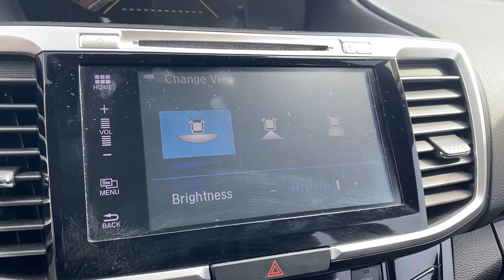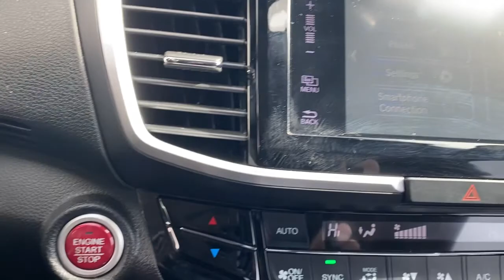2017 Honda Accord Elgin, Schaumburg, Barlett, Barrington, Hoffman Estate, IL VE386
Black Used 2017 Honda Accord available in Elgin, Illinois at McGrath Honda Elgin. Servicing the Schaumburg, Barlett, Barrington, Hoffman Estate, IL area.

2020 Randall Rd.

2017 Honda Accord Touring Black 3.5L V6 SOHC i-VTEC 24VAsk to see AutoiPacket for complete Service Certification Details!!!Bluetooth/HandsFree, SunRoof/MoonRoof, Navigation/Navi/GPS, Rear Backup Camera, Remote Start, USB/AUX Ports, Super Clean Inside and Out, Professionally inspected By Mcgrath Honda Certified Technician Ask Us For The report, Black Leather, ABS brakes, Memory seat, Navigation System, Power driver seat.PRICING at Mcgrath Honda Of Elgin. Shop/Buy with confidence! With our Market Value Pricing provided by vAuto live market pricing software,KBB, TrueCar and Cargurus you'll find our competitive market-based price on every pre-driven vehicle upfront,... No games, No hassles, Just Real Prices!!
Lip Spoiler,Trunk Rear Cargo Access,Rocker Panel Extensions,Compact Spare Tire Mounted Inside Under Cargo,Light Tinted Glass,Galvanized Steel/Aluminum Panels,Express Open/Close Sliding And Tilting Glass 1st Row Sunroof w/Sunshade,Body-Colored Rear Bumper,Fixed Rear Window w/Defroster,Headlights-Automatic Highbeams,Wheels: 19 Alloy,Auto On/Off Aero-Composite Led Low/High Beam Daytime Running Auto High-Beam Headlamps w/Delay-Off,Chrome Side Windows Trim and Black Front Windshield Trim,Front Fog Lamps,LED Brakelights,Speed Sensitive Rain Detecting Variable Intermittent Wipers,Chrome Grille,Chrome Door Handles,Tires: P235/40R19 96V AS,Steel Spare Wheel,Body-Colored Power Heated Side Mirrors w/Manual Folding and Turn Signal Indicator,Clearcoat Paint,Body-Colored Front Bumper,Analog Appearance,8-Way Driver Seat,Outside Temp Gauge,Front Center Armrest and Rear Center Armrest,Manual Tilt/Telescoping Steering Column,Locking Glove Box,Manual Adjustable Front Head Restraints and Manual Adjustable Rear Head Restraints,Engine Immobilizer,Valet Function,HVAC -inc: Underseat Ducts and Console Ducts,Perimeter Alarm,Air Filtration,Interior Trim -inc: Simulated Wood Instrument Panel Insert  Simulated Wood Door Panel Insert  Metal-Look/Piano Black Console Insert and Chrome/Metal-Look Interior Accents,Vinyl Door Trim Insert,Carpet Floor Trim and Carpet Trunk Lid/Rear Cargo Door Trim,Gauges -inc: Speedometer  Odometer  Engine Coolant Temp  Tachometer  Trip Odometer and Trip Computer,Cruise Control w/Steering Wheel Controls,Leather/Chrome Gear Shifter Material,Honda HD Digital Traffic Real-Time Traffic Display,Heated Front Bucket Seats -inc: driver's seat 10-way power adjustment  driver's seat power lumbar support  driver's seat 2-position memory and front passenger seat 4-way power adjustment,Full Floor Console w/Covered Storage  Mini Overhead Console w/Storage and 2 12V DC Power Outlets,Leather-Trimmed Seats,Cargo Area Concealed Storage,Leather/Piano Black Steering Wheel,Power Rear Windows,FOB Controls -inc: Cargo Access  Windows  Sunroof/Convertible Roof and Remote Engine Start,Systems Monitor,Compass,Driver Foot Rest,Full Cloth Headliner,Remote Keyless Entry w/Integrated Key Transmitter  2 Door Curb/Courtesy  Illuminated Entry  Illuminated Ignition Switch and Panic Button,Front Map Lights,2 12V DC Power Outlets,Radio: 360-Watt AM/FM/HD Premium Audio System -inc: 6 speakers  subwoofer  SiriusXM satellite radio  7 Display Audio w/high-resolution WVGA (800x480) electrostatic touch-screen w/i-MID and customizable feature settings  Honda Satellite-Linked Navigation System w/voice recognition  turn-by-turn directions  Honda HD digital traffic and Song By Voice (SBV)  Bluetooth HandsFreeLink  Bluetooth streaming audio  Pandora compatibility  SMS text message function  radio data system (RDS)  speed-sensitive volume control (SVC)  USB audio interface w/1.5-amp charging port in front and 1.0-amp charging port in center console  HondaLink  Apple Carplay  Android Auto  illuminated steering wheel-mounted audio and navigation controls and roof-mounted antenna Honda Satellite-Linked Navigation System is standard on Touring models in the United States  Canada and Puerto Rico. Honda HD digital traffic service only available in the United States  except Alaska.  Please see your Honda dealer for details.,Passenger Seat,Day-Night Auto-Dimming Rearview Mirror,Full Carpet Floor Covering -inc: Carpet Front And Rear Floor Mats,HomeLink Garage Door Transmitter,60-40 Folding Bench Front Facing Heated Fold Forward Seatback Rear Seat,Remote Releases -Inc: Mechanical Cargo Access and Mechanical Fuel,Rear Cupholder,Seats w/Leatherette Back Material,Performance Speakers,Cargo Space Lights,2 Seatback Storage Pockets,Fade-To-Off Interior L